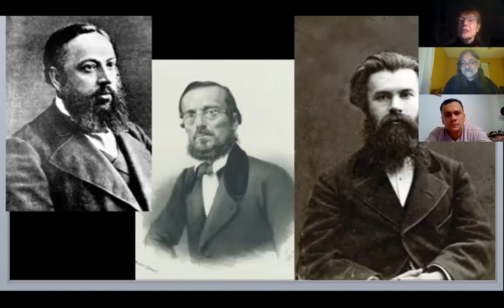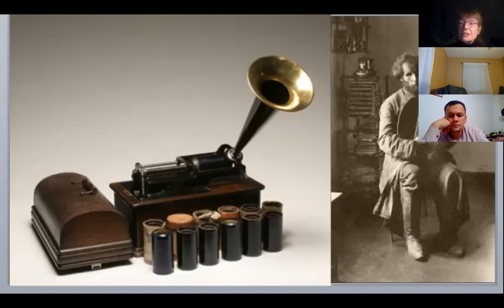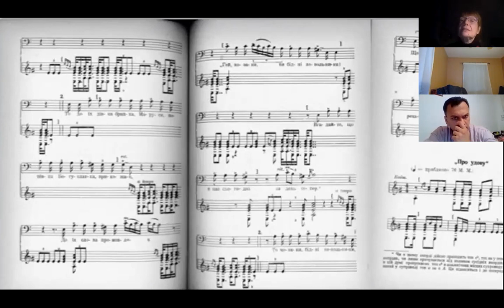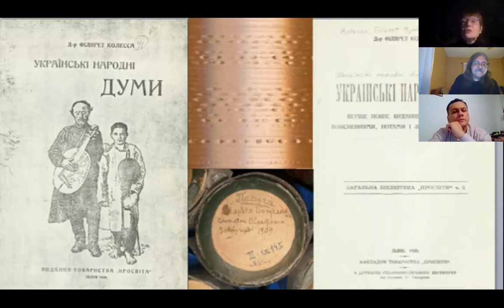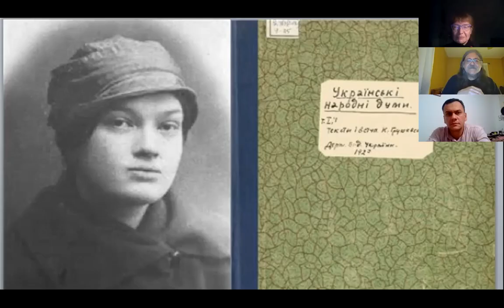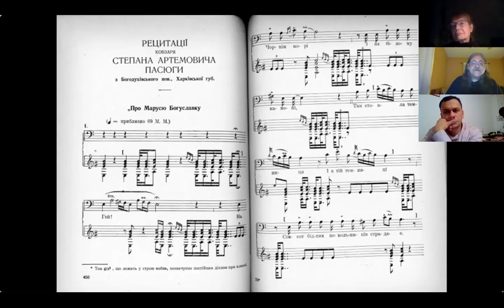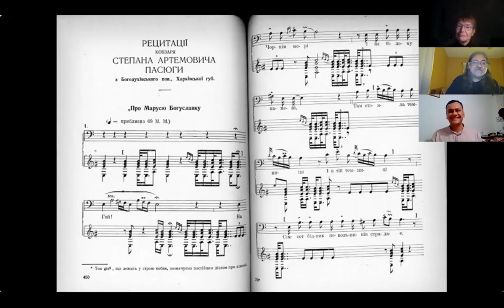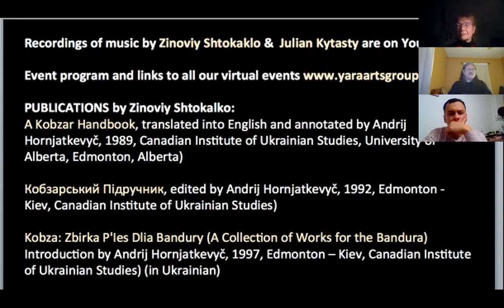Zinoviy Shtokalko: 04 Epic Songs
Zinovyi Shtokalko was an immigrant from Berezhany, Ukraine. He was virtuoso bandura player who brought the Ukrainian epic song tradition to New York in the1950s and developed it in the 1960s. Part 4 of this four part series focuses on his epic songs. It features Yara's Virlana Tkacz and master bandura player Julian Kytasty. Special guests are Andrij Hornjatkevyc from Edmonton and Dmytro Hubyak from Ukraine. The Shtokalko series is bilingual and was created by Yara Arts Group in October 2020.